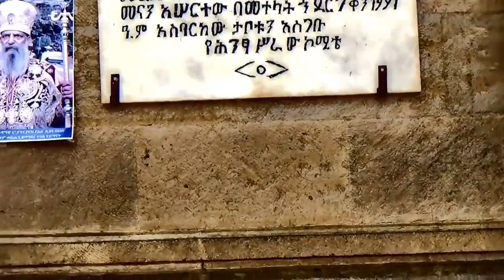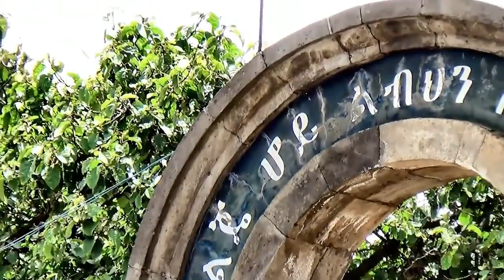አቤቱ ፈጣሪያችን ቅድስት ሥላሴ ሆይ ፤ የኢትዮጵያ ዘ-ነፍስ ጠላት የሆኑትን ግፈኞቹን የዋቄዮ-አላህ-ባፎሜት-ሉሲፈር ባሪያዎችን ሁሉ ዛሬውኑ ደምስስልን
❖❖❖ አብ ወልድ መንፈስ ቅዱስ፤ ሥሉስ ቅዱስ ሆይ በስማችሁ ብዙ ተአምራትን ያደረገና 'ኮከብ ክብር' የተባለ የሰማዕታት አለቃ በሚሆን በኃያሉ በቅዱስ ጊዮርጊስ ላይ ለመፍረድ በልዳ ሀገር የተሰበሰቡትን ፯(ሰብዓ)ነገሥታትን ደምስሰው እንዳጠፏቸው፡ የተነሱብንን የጽዮንን ተቃዋሚዎች፣ የኔንም/የኛንም ጠላቶች ሁሉ ይደመስሱልን ዘንድ እማፀናለሁ።

የጽዮን ጠላቶች የሆኑትና በጽዮን ልጆች ላይ በጣም ብዙ ግፍ ያደረሱት የዋቄዮ-አላህ ጭፍሮች እነ ግራኝ አብዮት አህመድ አሊ እና ተከታይ መንጋው 😈 ሁሉ በመለኮታዊ ሰይፍ ይጨፍጨፉ፣ ነበልባላዊ በሚሆን ቃላችሁ ሥልጣናችሁ ይንደዱ ይቃጠሉ፣ በሲዖል የጨለማ አዝቀት ውስጥ ይዝቀጡ ወይም ይስጠሙ፣ ኅዘን ከላያቸው አይራቅ፣ ትካዜም ከልባቸው አይጥፋ።

 ሥሉስ ቅዱስ ሆይ፤ የጽዮን ጠላቶች የሆኑትና በጽዮን ልጆች ላይ በጣም ብዙ ግፍ ያደረሱት 😈የዋቄዮ-አላህ-ባፎሜት-ሉሲፈር ጭፍሮች እነ ግራኝ አብዮት አህመድ አሊ እና ተከታይ መንጋው ሁሉ የአክሱም ኢትዮጵያውያንን ብኩርና ለመንጠቅ፣ ሃገረ ኢትዮጵያን ለእነርሱ ያስረክቧቸው ዘንድ፣ ብሎም ሕዝበ ክርስቲያኑ ከምድረ ገጽ ይጠፉ ዘንድ የሚሹ አረመኔዎች ናቸውና እነሱን ራሳቸውን እንደቃየልና ይሁዳ በዱርና በበረሃ በታትኗቸውና ሲቅበዘበዙ ይኑሩ።

ያለምንም ጉድለት በሥላሴ ስም ይህን ሦስትነት አምናለሁ፤ ወዳጅ መስለው ጽዮናውያንን በመጠጋት፣ እያታለሉና በየዋሕ እንግዳ ተመስለው አክሱም ጽዮንን ያጠቋትን፣ ሰሜን ኢትዮጵያውያንን የሚጨፈጭፉትን፣ የሚያስርቡትን 😈 አማሊቃውያን የዋቄዮ-አላህ-ባፎሜት-ሉሲፈር ባሪያዎችን ሁሉ የእግዚአብሔር ቃል መቅ ያውርዳቸው፣ በተሣለ የመለኮት ሠይፍ አንገታቸውን ይረደው።  አሜን! አሜን! አሜን!❖ ❖ ❖

✞✞✞[፩ኛ የጴጥሮስ መልእክት ምዕራፍ ፬፡፲፭፥፲፱]✞✞✞
“ከእናንተ ማንም ነፍሰ ገዳይ ወይም ሌባ ወይም ክፉ አድራጊ እንደሚሆን ወይም በሌሎች ጒዳይ እንደሚገባ ሆኖ መከራን አይቀበል፤ ክርስቲያን እንደሚሆን ግን መከራን ቢቀበል ስለዚህ ስም እግዚአብሔርን ያመስግን እንጂ አይፈር። ፍርድ ከእግዚአብሔር ቤት ተነሥቶ የሚጀመርበት ጊዜ ደርሶአልና፤ አስቀድሞም በእኛ የሚጀመር ከሆነ ለእግዚአብሔር ወንጌል የማይታዘዙ መጨረሻቸው ምን ይሆን? ጻድቅም በጭንቅ የሚድን ከሆነ ዓመፀኛውና ኃጢአተኛው ወዴት ይታይ ዘንድ አለው? ስለዚህ ደግሞ እንደ እግዚአብሔር ፈቃድ መከራን የሚቀበሉ፥ መልካምን እያደረጉ ነፍሳቸውን ለታመነ ፈጣሪ አደራ ይስጡ።”